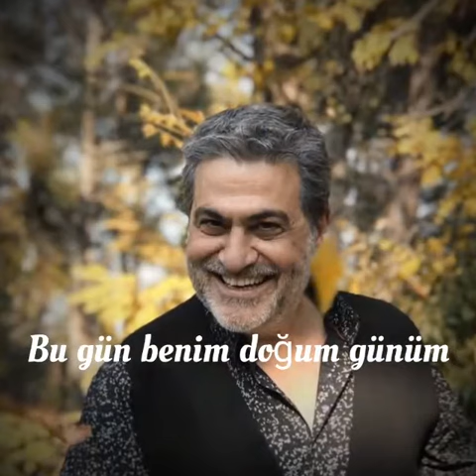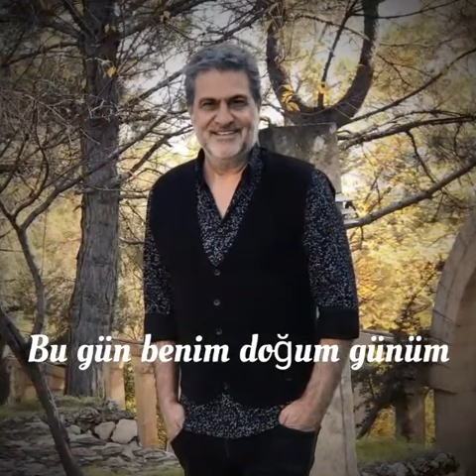Ahmet Özyavuz Bugün benim Doğum günüm Şiir Süleyman Karadağ